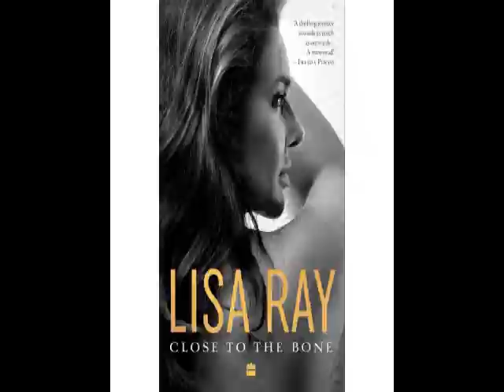Book Review l Close to the Bone l Lisa Ray l Dr. Harpreet Kaur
Image Credit-
Google images of Lisa Ray and other images used in video.